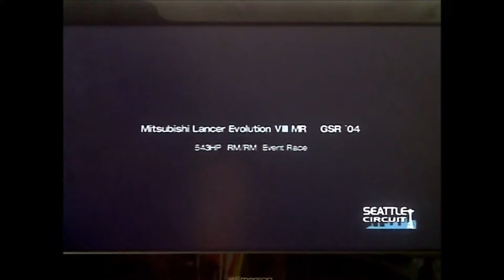[Gran Turismo 4] Seattle Circuit Race Wars [EVO 8 GSR]